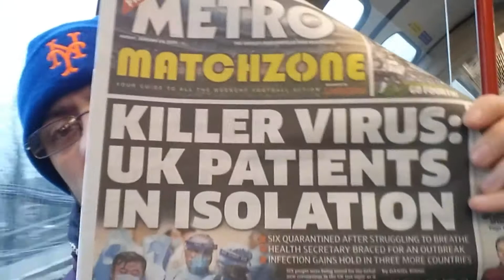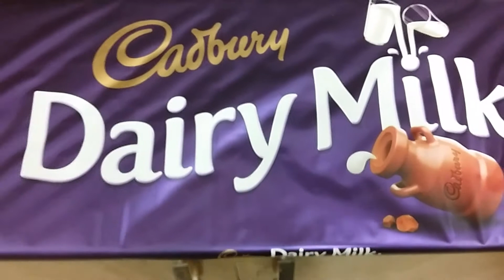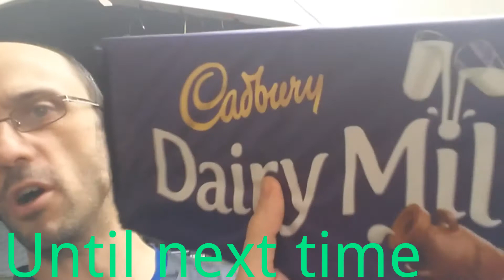RA605 Underground n vibes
The moment you got to fill in for time 😊